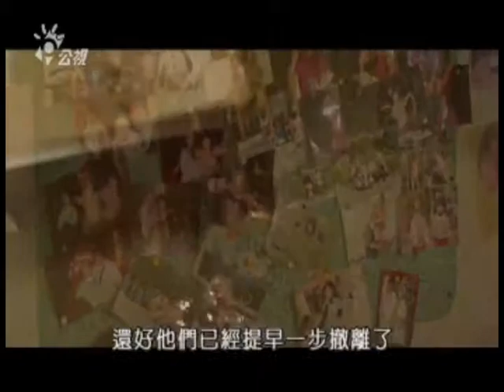公視CH13獨立特派員in news【當寒溪遇上芭瑪(上)】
芭瑪颱風重創宜蘭那幾天

寒溪村的華興部落做了哪些應變措施

      芭瑪颱風離開台灣已經快一個禮拜了，沒想到上個周末豪雨又繼續下在宜蘭，造成冬山鄉跟大同鄉淹大水，寒溪村的華興部落成了這兩週颱風豪雨全台灣受災害最嚴重的地區之一。

      今晚的節目我們要帶您來看，在芭瑪颱風重創宜蘭那幾天，寒溪村這個泰雅族的部落做了哪些應變措施、村民的安置狀況以及災後的情形又是如何。